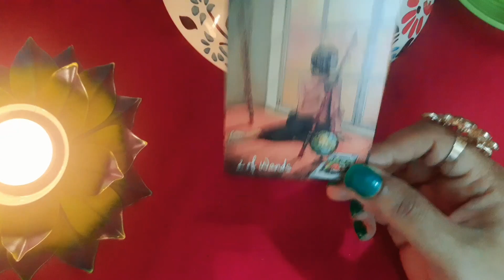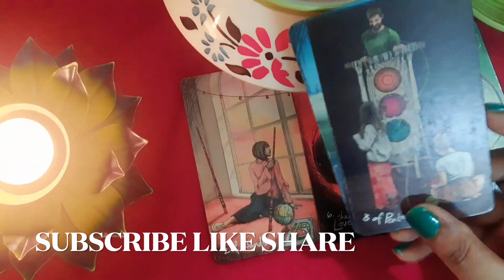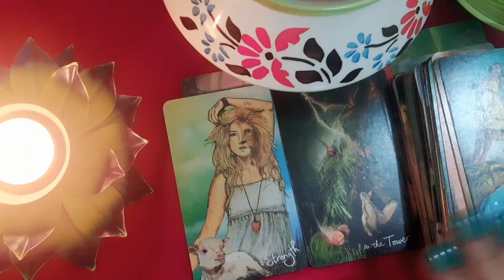100%इस से ज़्यादा सच है और कुछ भी नहीं हो सकता*whatiscomingnext